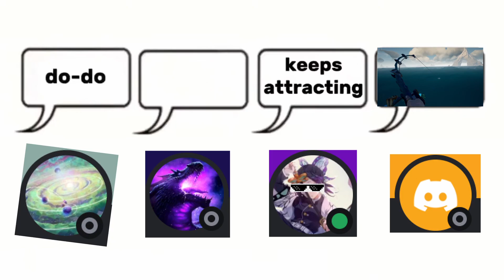my sea of thieves group be like: (Day and Night meme)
yeah this is mainly for my friends, idk